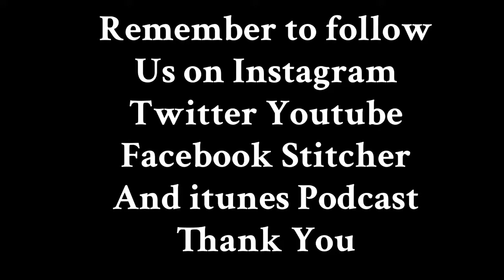Ep22: Michael Dutchover (Professional Boxer)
Young upcoming boxer, Michael Dutchover has one thing in mind and that is to become a World Champion. At 20 years old this young man already understands how much of an impact he can make in his community. From his hometown of Midland, TX to his current fighting town of Santa Fe Springs, CA, Michael's journey to success does not go unnoticed in the boxing community under Thompson Boxing Promotions and Banner Promotions with an 11-0 record. Tune in to learn more from Michael Dutchover!
Follow him at:
MDutchoverboxing.com

Also listen & download the audio on Apple Podcast, Spotify, Stitcher, TuneIn & Podbean search HowWeTalkPodcast (all one word)